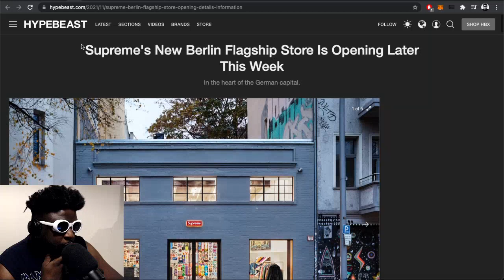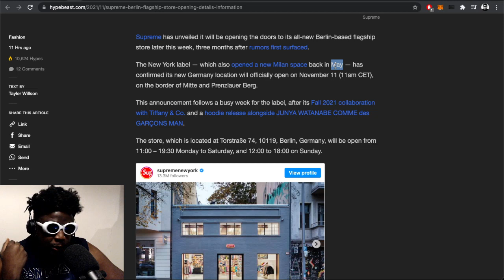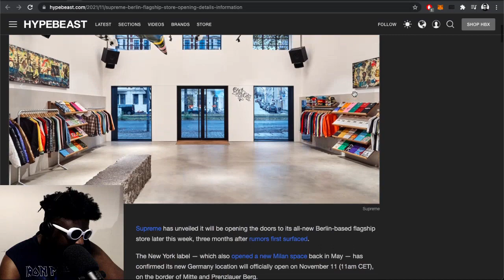Supreme opens brand new store in Berlin